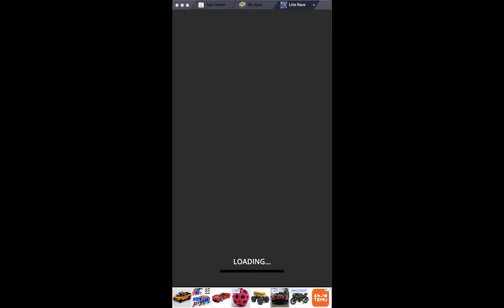Line Race - Level #100